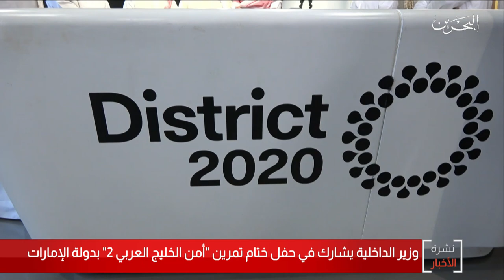البحرين مركز الأخبار : معالي وزير الداخلية يشارك في حفل ختام تمرين أمن الخليج العربي 2 20-02-2020